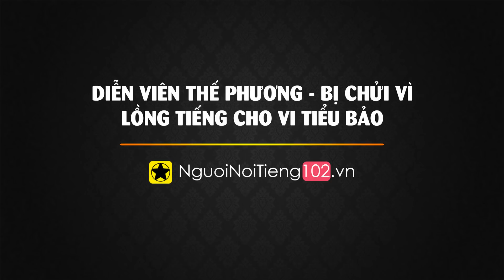Cuộc Sống Của Dàn Diễn Viên Lồng Tiếng Phim TVB Đình Đám Một Thời - Phần 2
Phim bộ Hong Kong mà đặc biệt là phim bộ TVB đã trở thành một phần ức ký khó quên của một bộ phận khán giả Việt. Từ những bộ phim võ hiệp Kim Dung, đến những bộ phim cảnh sát điều tra phá án, miễn là của TVB thì đều mang cái chất rất riêng. Và một trong những cái chất riêng tạo nên thành công của những bộ phim ấy khi về Việt Nam chính là giọng lồng tiếng. Những diễn viên lồng tiếng là những nghệ sĩ đóng góp vào sự thành công của các bộ phim nhưng luôn phải dấu mặt sau ống kính, phần nào đó càng khiến mọt phim TVB thêm tò mò.

Cám ơn bạn đã xem video Cuộc Sống Của Dàn Diễn Viên Lồng Tiếng Phim TVB Đình Đám Một Thời - Phần 2

Những video có thể bạn thích:

Lịch Sử TVB - “Ông Trùm” Phim Bộ Châu Á Một Thời, Và Cái “Thở Dài” Ngao Ngán Của Hiện Tại

La Lạc Lâm – Lão Tướng Kỳ Cựu Của TVB Và “Kỷ Lục” 5 Lần Vào Vai “Chết Yểu” Trong 24 Giờ

Nhậm Hiền Tề - Thiên Vương Không Danh Phận Và Hành Trình Toả Sáng Đầy Chông Gai

Thời Trai Trẻ Dữ Dội Của Những Lão Tướng Màn Ảnh Hong Kong, Đài Loan – Phần 1

Uyển Quỳnh Đan - “Nữ Hoàng Vai Hài Phụ” Của Châu Tinh Trì Và Mối Tình Khắc Cốt Ghi Tâm

“Vua Phim Nóng” Từ Cẩm Giang Và Cuộc Tình Đẹp Như Mơ Với Người Vợ “Trọc Đầu”

Dàn Sao Đình Đám Của Phim Thần Bài (1989) Ngày Ấy, Bây Giờ Ra Sao?

Ai Là Đoàn Dự Hoàn Hảo Nhất Trong Thiên Long Bát Bộ?

Văn Tụng Nhàn - “Em gái” Thành Long Bỏ Lại Hào Quang Phía Sau Để Làm Mẹ Hiền, Vợ Đảm

Gia Tộc Họ Viên – Dòng Họ “Điện Ảnh - Võ Thuật” Hùng Mạnh Nhất Hong Kong

Ai Là Nàng “Bạch Xà” Đẹp Nhất Màn Ảnh Hoa Ngữ - Phần 1

Bí Ẩn Thân Thế Của Lão Tử, Nhân Vật Có Tầm Ảnh Hưởng Bậc Nhất Lịch Sử Trung Hoa

Bí Ẩn Cái Chết Của Tần Thủy Hoàng Và Sự Thật Về Giấc Mơ Bất Tử

Những Giọng Ca Nam "Tượng Đài" Của Làng Nhạc Hoa Ngữ - Phần 1

Đào Đại Vũ – Tài Tử Hàng Đầu Hong Kong Mất Đi Sự Nghiệp Và Gia Đình Chỉ Vì Cô Hoa Hậu

Dàn Sao 'Đường Bá Hổ Điểm Thu Hương' Sau 25 Năm, Giờ Ra Sao? Phần 1

Dàn Diễn Viên ‘Cái Thế Hào Hiệp - Tác Phẩm Giúp Châu Tinh Trì Nổi Tiếng’ Bây Giờ Ra Sao?

Lý Do Thực Sự Khiến Châu Tinh Trì Không Còn Tha Thiết Đóng Phim

Mỹ Nhân Từng ‘Phản Bội’ Châu Tinh Trì – 8 Năm Sau, Cái Kết Không Ai Ngờ Tới Đã Xảy Ra!

Châu Tinh Trì Và Những Mối Tình ‘Khắc Cốt Ghi Tâm’ Ít Ai Biết

Cuộc Đời Bi Đát Của 'Kỳ Nhân Võ Cóc' Trong 'Tuyệt Đỉnh Kungfu', Cao Thủ Võ Thuật Sa Cơ Suốt 20 Năm

Gia Thế Hiển Hách Của Lão Ăn Mày Và Cao Thủ Thiếu Lâm Trong 'Tuyệt Đỉnh Kungfu''

Dàn Diễn Viên Phụ ‘Đình Đám’ Của “Đội Bóng Thiếu Lâm” Bây Giờ Ra Sao?

Những Cặp Đôi ‘Thiên Trường Địa Cửu’ Của TVB, Giờ Ra Sao? Phần 1

Trương Quốc Vinh – Tuổi Thơ Bất Hạnh & Chuyện Tình ‘Bất Tử’ Của Huyền Thoại Châu Á

‘Huyền Thoại Châu Á’ Mai Diễm Phương - Cuộc Đời Huy Hoàng Mà Ngắn Ngủi Và Cô Độc